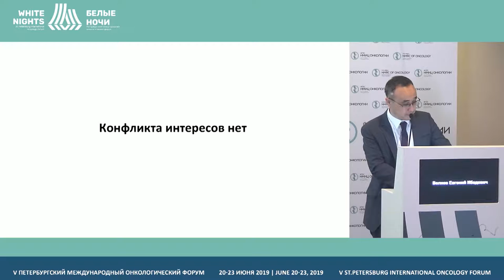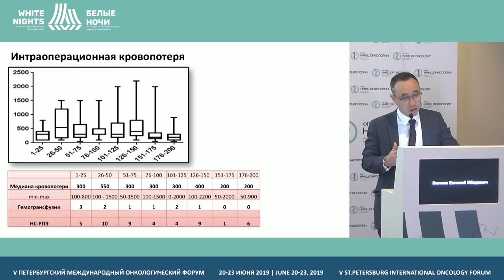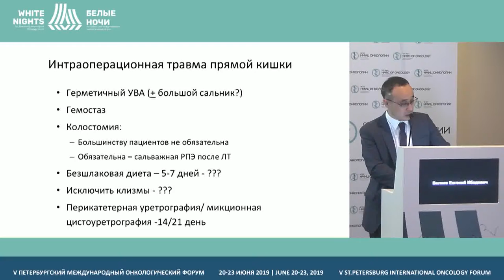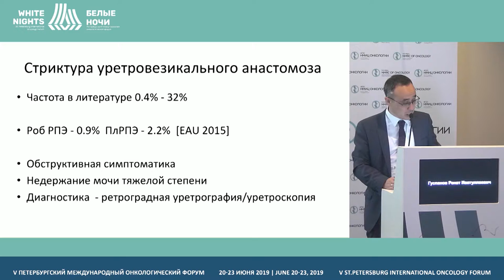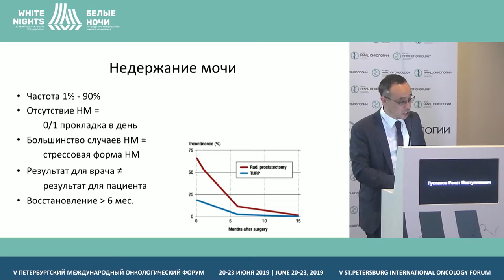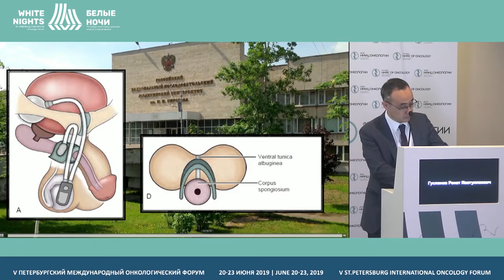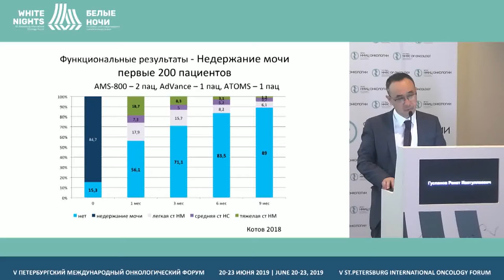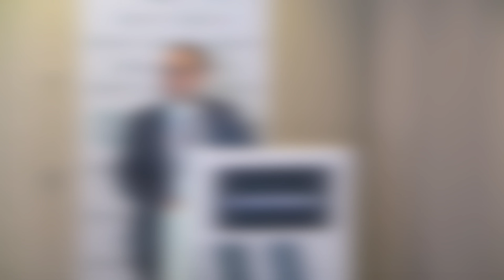Возможные осложнения при выполнении радикальной простатэктомии и их коррекция (Гуспанов Р.И.)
Гуспанов Ренат Иватуллаевич, Первая Градская больница им. Н.И. Пирогова, Москва